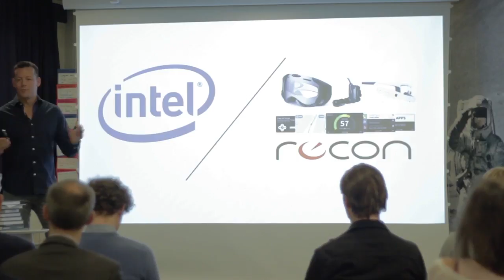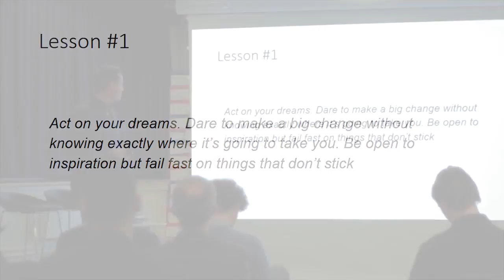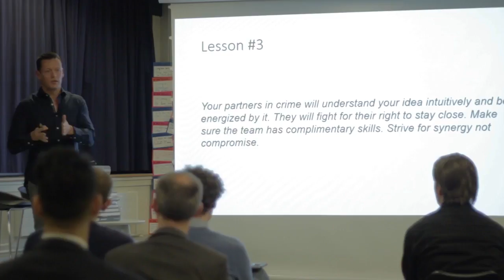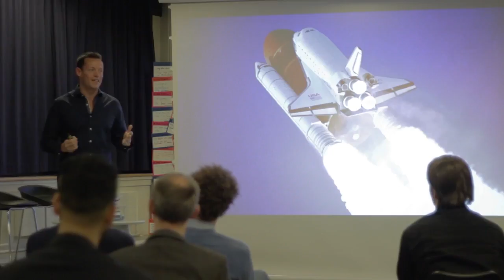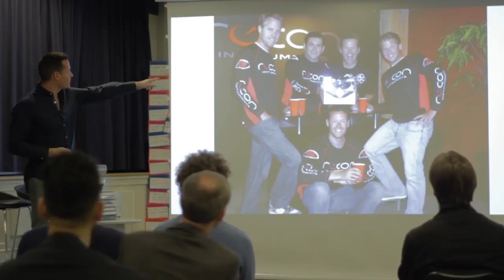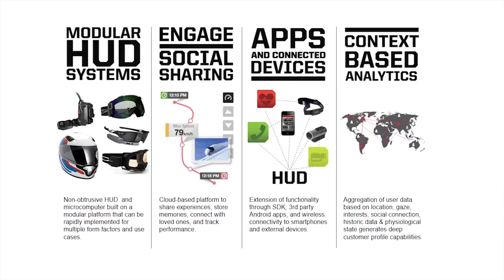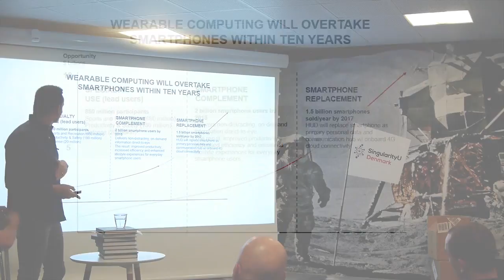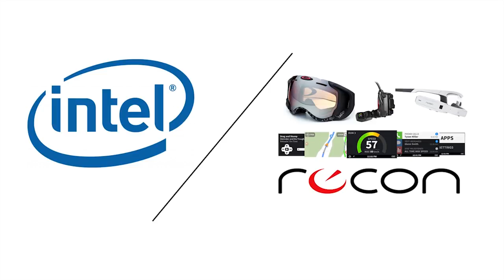Recon Instruments - Dan Eisenhardt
Dan Eisenhardt, CEO and Co-founder of Recon Instruments, shares in this talk his lessons taking the company from idea to exit